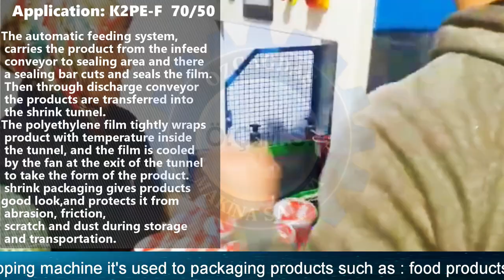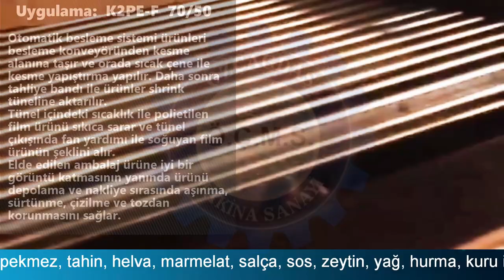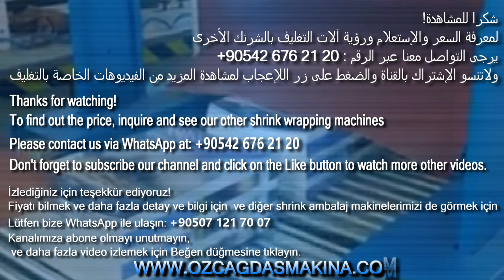ماكينة تغليف شرنك اوتوماتك | shrink makinası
صنعت في شركة Özçağdaş makina الرائدة محلياً وعالمياً لتصنيع آلات التغليف الحراري والتي مقرها في تركيا
الآلة ذات نظام التغذية الاتوماتيكي تستخدم لمجموعة مختلفة من المنتجات المجمعة على صينية تقوية سفلية او للمنتجات الفردية المجمعة مع بعضها .
يمكن شحن الآلات إلى كافة الدول العربية "الجزائر - مصر - العراق - الأردن - ليبيا - المملكة العربية السعودية - الإمارات - قطر - السودان - البحرين - تونس - المغرب"
 والدول الأوربية ودول القارة الإفريقية بوقت قصير.
وتذكروا نحن دائما معكم لمساعدتكم في إيجاد الحلول المناسبة وتقديم الأفضل لكم بتحديد المنتجات المناسبة لسرعة الإنتاج والميزانية الخاصة بكم.

للإطلاع على جميع الآلأت وأنواعها يمكنكم زيارة موقعنا الإلكتروني الذي تم تصميمه باللغة العربية حرصاً منا على توفير البحث السريع والسلس لكم

كما يمكنكم التواصل معنا بشكل مباشر عبر البريد الإلكتروني للطلب والشراء أو للرد على إستفساراتكم وأسئلتكم المتعلقة بمنتجاتنا:

To meet all your needs for packaging industry from small jobs to large projects, we have been producing various types of shrink wrapping machines. Our shrink wrapping machines are used for packaging various products of shapes and sizes.

Türkiye başta olmak üzere dünyanın her yerinde çalışan çeşitli shrink ambalaj makinelerimiz bizleri temsil etmektedir. Üretim hızınıza ve bütçenize uygun ürünleri belirlerken doğru çözümleri bulmanıza yardımcı olmak adına daima yanınızdayız.
Makineler ile ilgili detaylı bilgi için web sitemizi ziyaret edebilirsiniz ya da bizim ile iletişime geçebilirsiniz